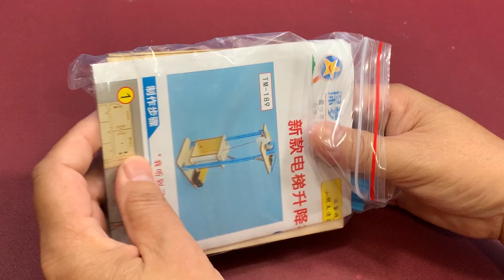DIY Craft Instruction Science Toy ELECTRIC LIFT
This video tutorial diy stem will guide you the way how to assembly the Electric Lift from the beginning till the end processing which is very helpful and useful video for you to assemble this Electric lift.

It's a skillful activity which is fun when you do it in a team. It can be very impressive when many creative craft ideas come together to make beautiful artistic structures and pieces of imagination.